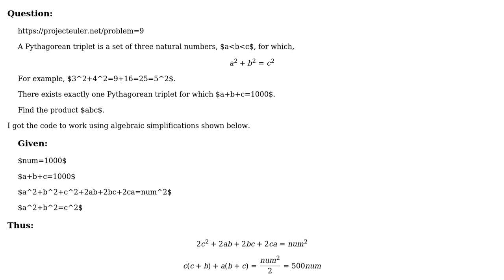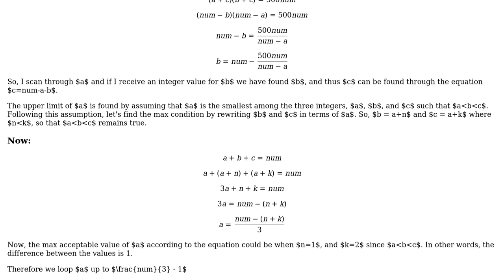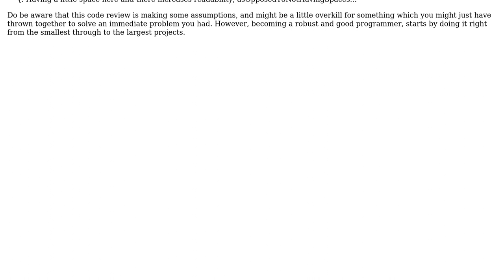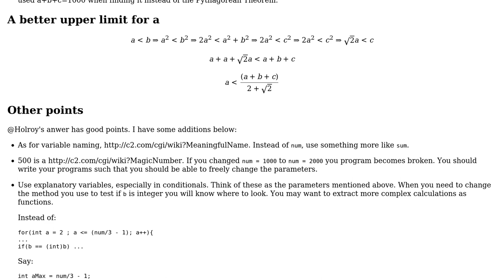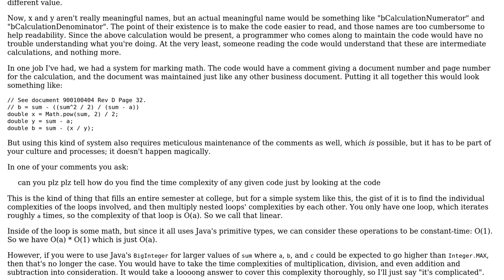Code Review: Project Euler #9 implementation in Java (3 Solutions!!)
Code Review: Project Euler #9 implementation in Java

With thanks & praise to God, and with thanks to the many people who have made this project possible! | Content (except music & images) licensed under CC BY-SA | Music | Images & others | With thanks to user Zenohm user Shaz user holroy user Altamash Khan user abuzittin gillifirca and the Stack Exchange Network Trademarks are property of their respective owners. You are responsible for your own actions.